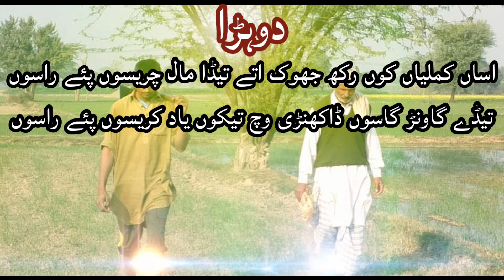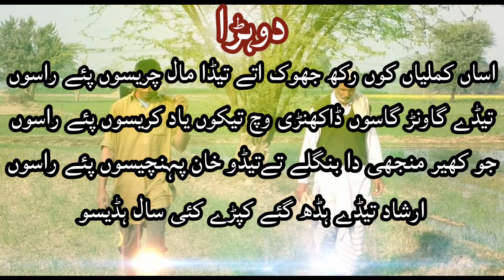طالب حسین درد جھنگ(اساں کمپنیاں کیوں رکھ)